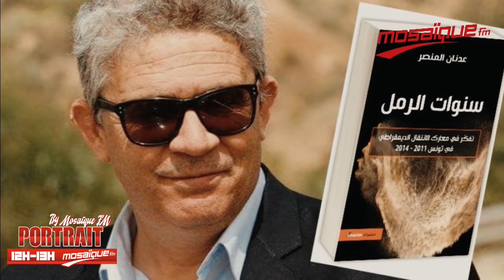عدنان منصر يكشف جانبا من كواليس قصر قرطاج في عهد المرزوقي